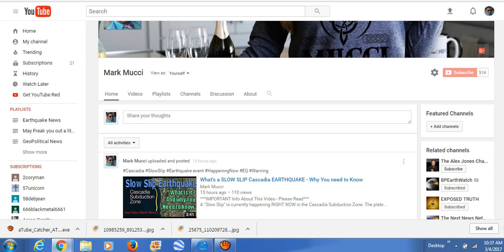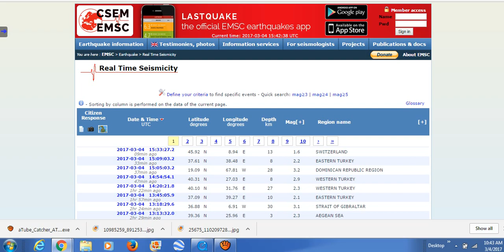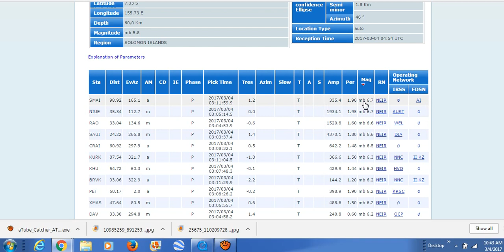EARTHQUAKE UPDATE March 4 2017 - Mark Mucci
***IMPORTANT Info About This Video - Please Read***
This an Earthquake Update video based on the previous week's Forecast Video. Please Check me for accuracy by watching my February 25 EQ Forecast

besides, I'm trying to buy a Geiger counter and a cute Hello Kitty Doll that I saw at the mall. Thnx

Before you comment READ CAREFULLY:

I AM NOT A SCIENTIST however If you enjoy this video Please Leave Your comments below. (ATTENTION: Be Respectful and if you can't be nice and engage in pleasant constructive dialogue, be on notice that I will simply delete your comments if need be. -Thanks ~ Mark Mucci)